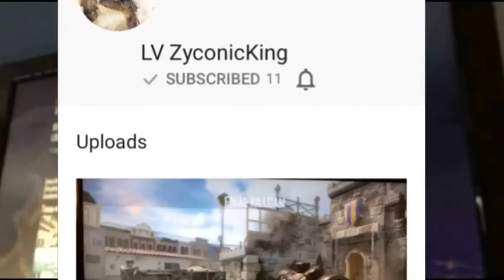Montage for 80 subscribers!!!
Thanks so much for 80 subscribers I thought we where staying on 70 for a month but we hit 80 subscribers under 6 days thank u: Shout out